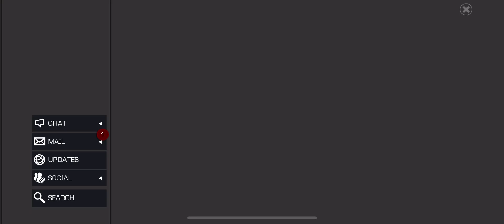You Voted! Time To Use This